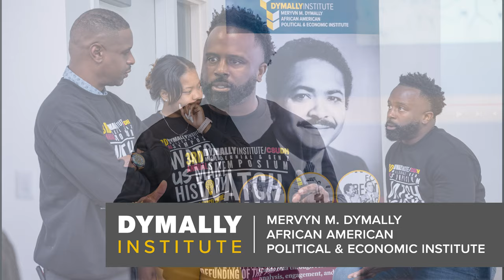Dymally Institute Millennial & Gen Z Symposium 2022 Video Mp4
A Cautious Look at Cancel Culture: Defunding the Police